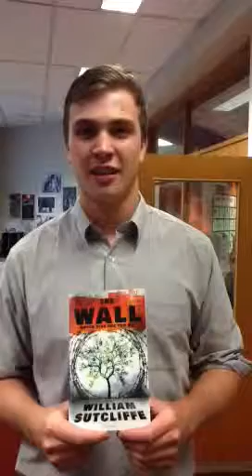The Wall by William Sutcliffe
QR code